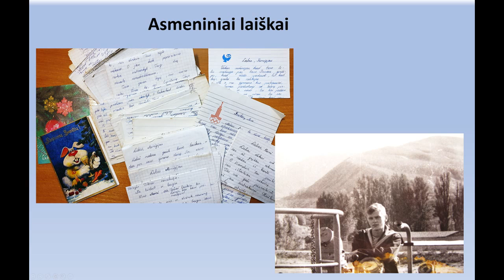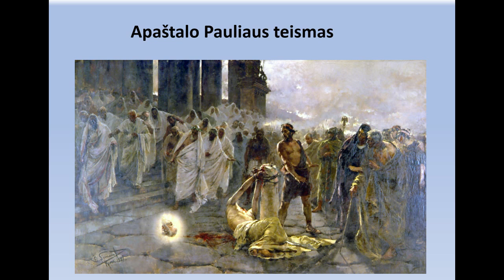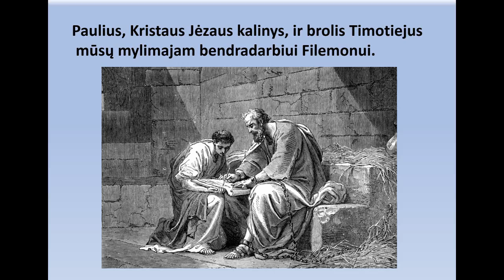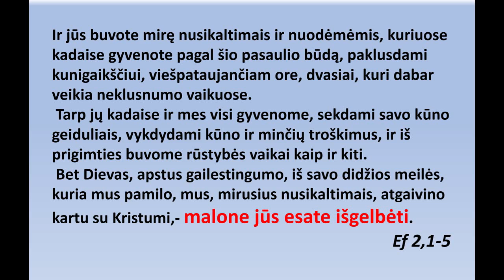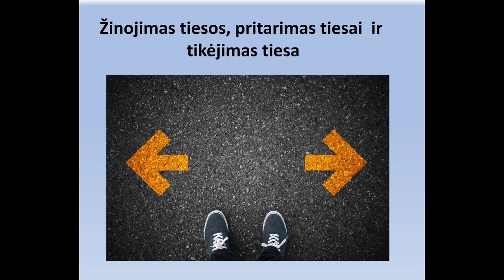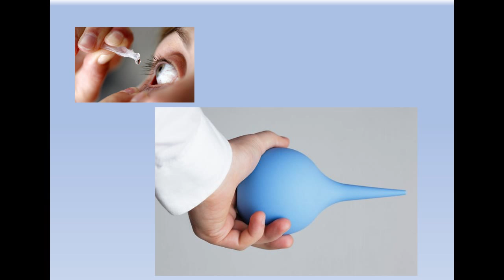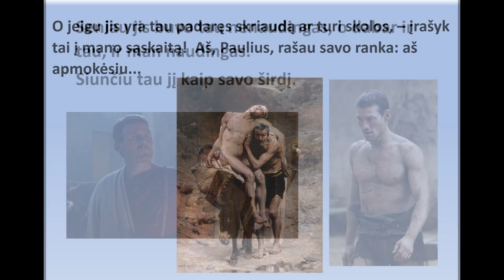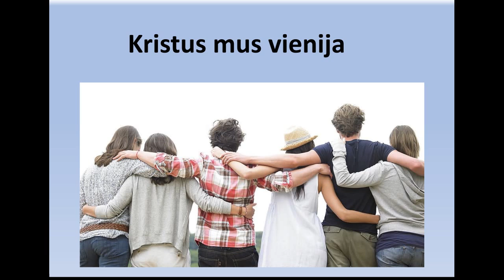Laiškas Filemonui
„Atleisti negalima bausti“  – kur padėsi kalblelį?